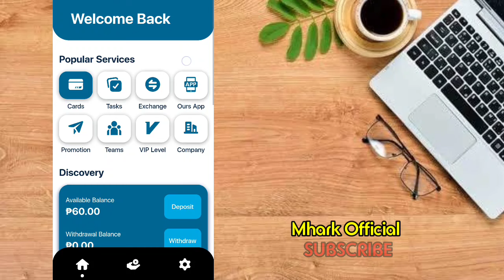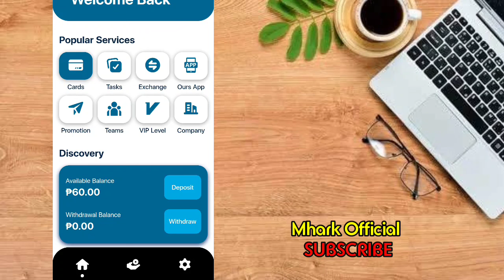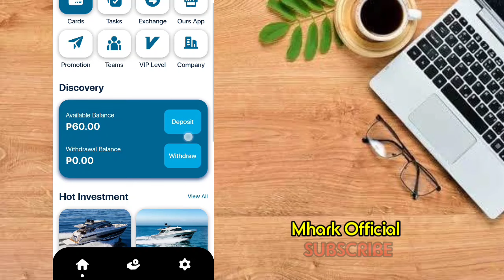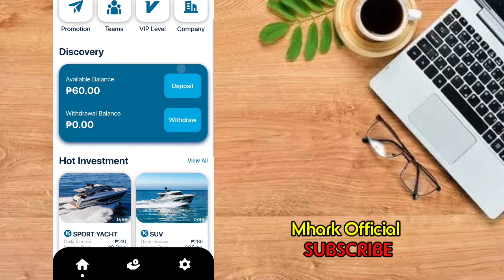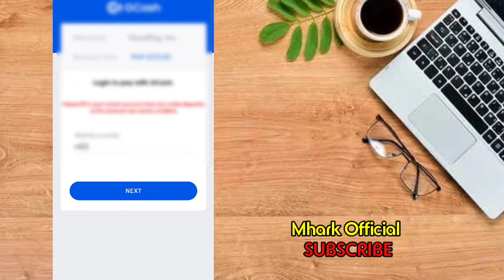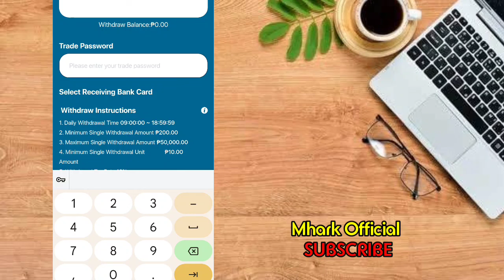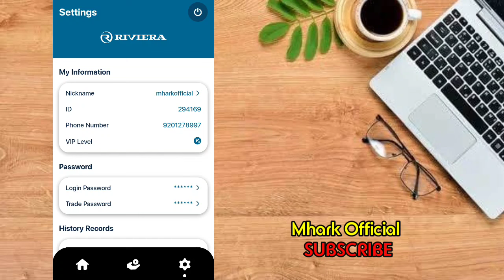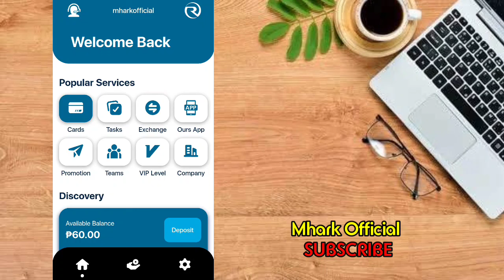REVIERA: 140 KITA PER DAY | FREE 50, FREE 10 PESOS DAILY ( NO LOCK IN NO INVITE ) BAGONG LABAS LANG😍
RELATED TOPIC:
Paymaya apps
Kumita sa paymaya
Free money upon registration
New legit earning app new release
Tap to Earn
Tap to Earn in Telegram
How to Tap tap to earn in Telegram
New Release Website
New Earning Website
New Release Investment Websitw Today
NO INVITE new paying App
No need invite earn money in games
Tips para Kumita sa Gcash